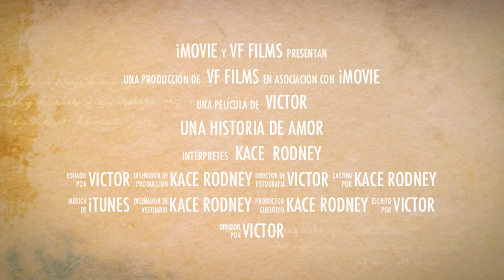VF Films: Historia de Amor Trailer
VF Films-Videography & Editing: VFFilms.com
Motion Picture, Weddings, Sweet 16, Special Events
New York